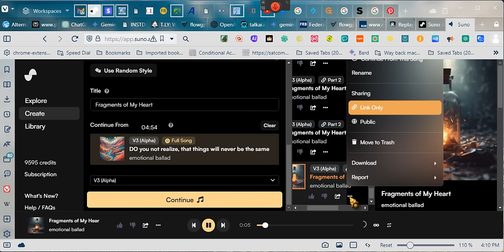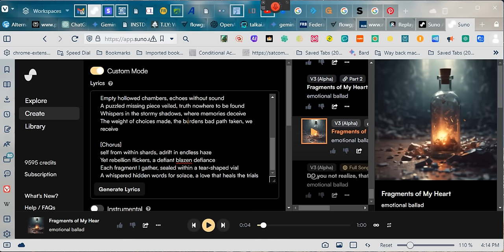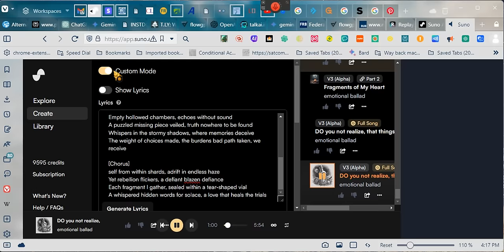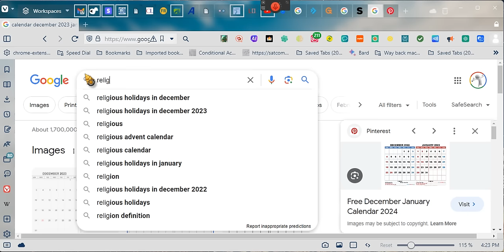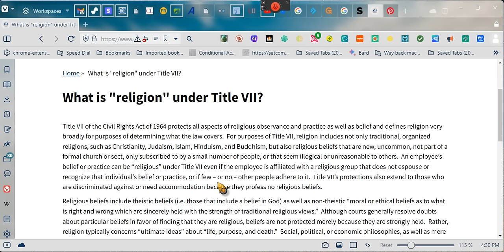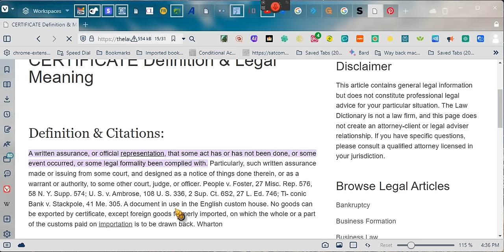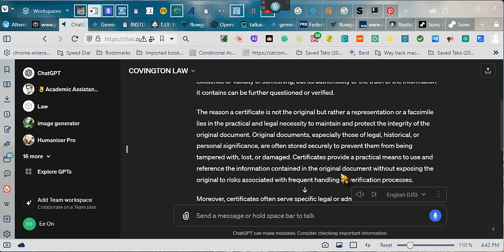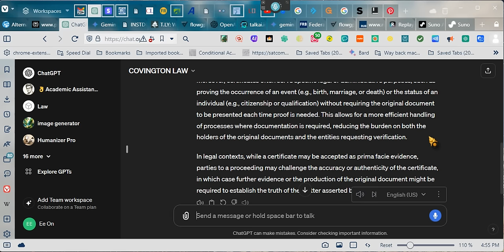~YOUR BIRTH CERTIFICATE IS NOT A SECURITY!!!!!!!!!!!~